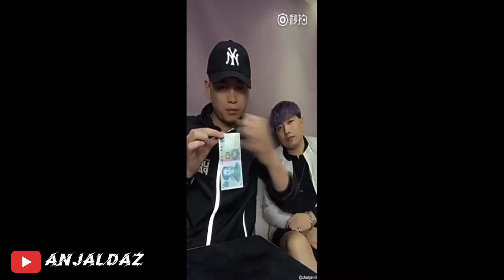ഒരു കിടുക്കാച്ചി മജീഷ്യനും, അതെല്ലാം പൊളിച്ചടുക്കാൻ ഒരു ചങ്കും | Troll Video | ANJALDAZ